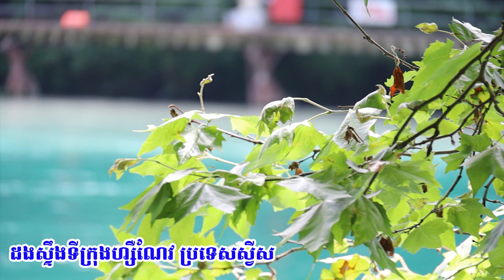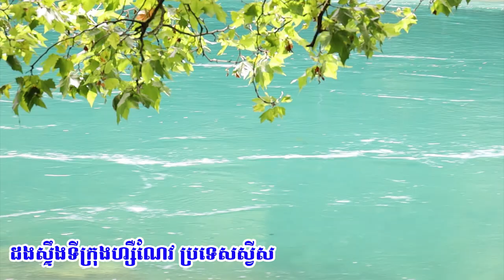ធម្មជាតិនៃជីវិត l Choun kakada CKD l ជួន កក្កដា​ ទេសនា